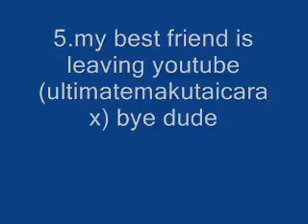tagged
i got tagged -_-ll